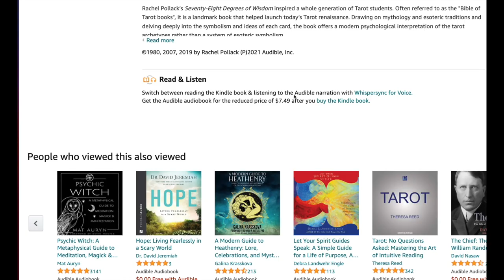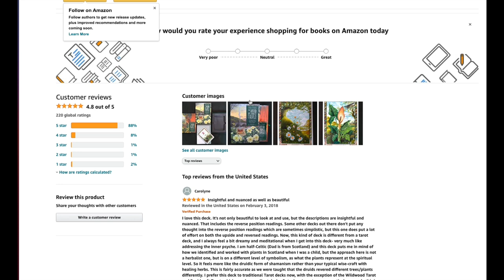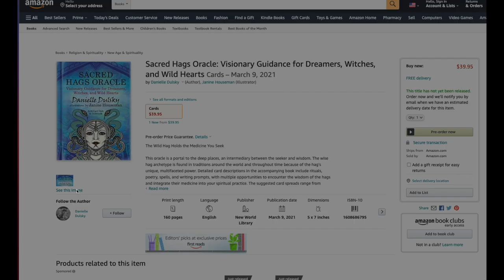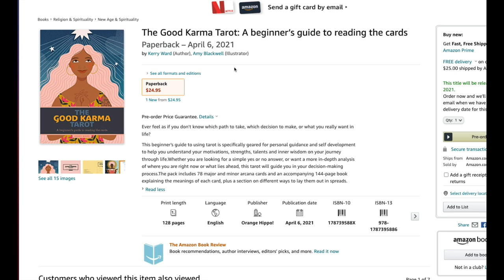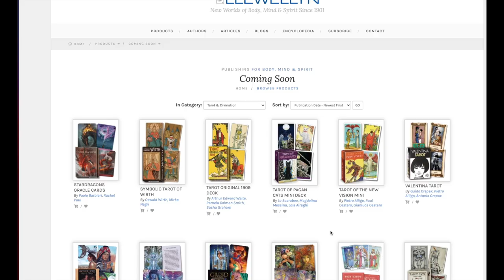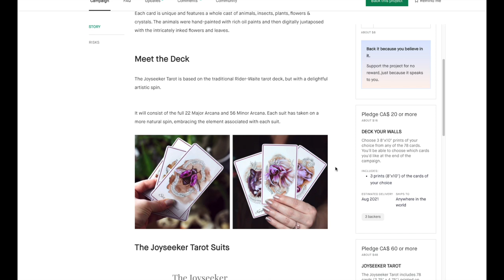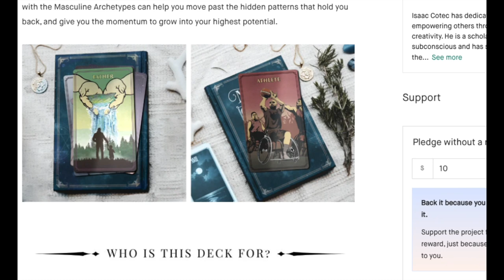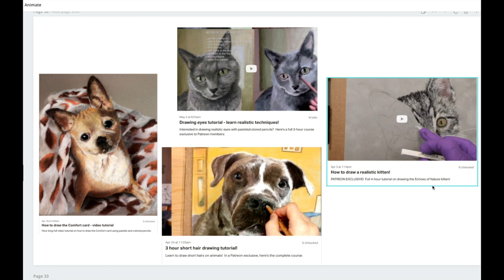Tarot News for March 2021